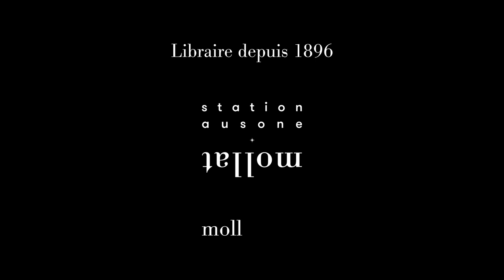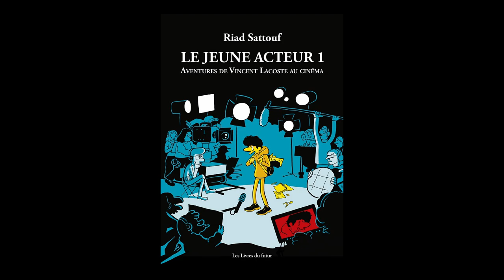Rencontre avec Riad Sattouf et Vincent Lacoste au Théâtre Fémina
Retour en images sur la rencontre du 28 novembre dernier avec Riad Sattouf et Vincent Lacoste au Théâtre Fémina. Entretien avec Syvie Hazebroucq.